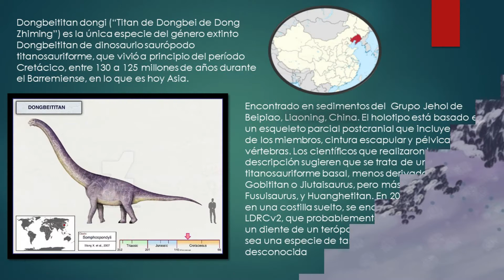JPOG - Dongbeititan dongi - Jurassic Park: Operation Genesis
¡Este Titanosaurus asiático cumplirá con las expectativas de sus visitantes!